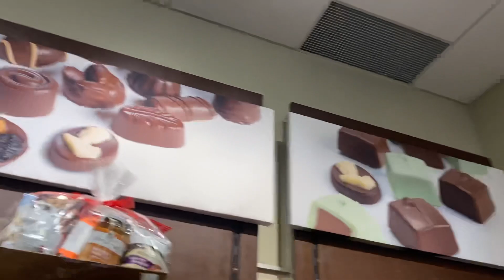Cornwall Square shopping mall in Cornwall, Ontario